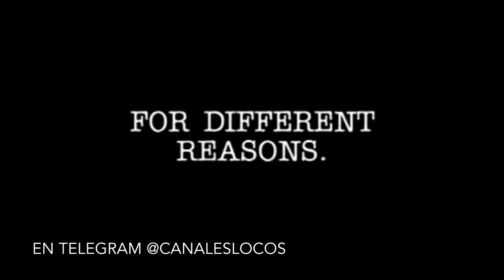Expediente X Trailer de